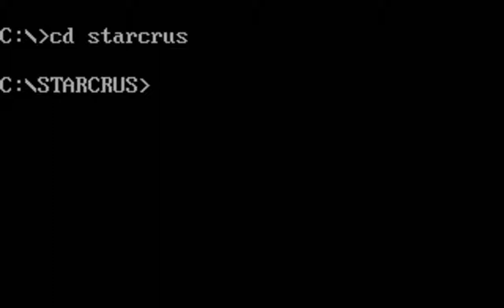Star Crusader Demo Mission 01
In which the Gorenes meet a delightful group of people known as the Tancred.

(Re-upload:  Had to increase the volume as best I could.)